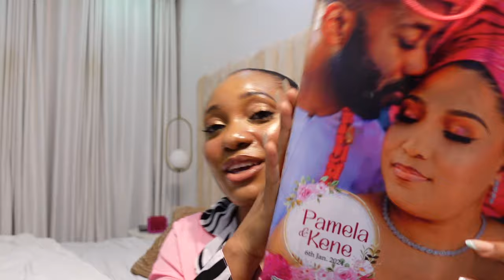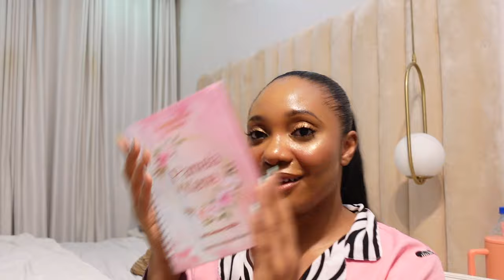VLOG/ PR UNBOXING/ ATTENDED 2 WEDDINGS IN A WEEK/ SHOOTING FOR A BRAND+ PACK ORDERS WITH ME AND MORE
Hey Sunny’s

On todays vlog ,ill be sharing what i was up too during the first week of january, i have been busy working on the new house so i havnt had time to edit and for that i apologize  . enjoy the vlog.

Xoxo Ama 💋

FOQ :
What do you use to flim ? SONY ZV10 and IPHONE 13 PRO MAX
What app do edit with ? IMOVIE